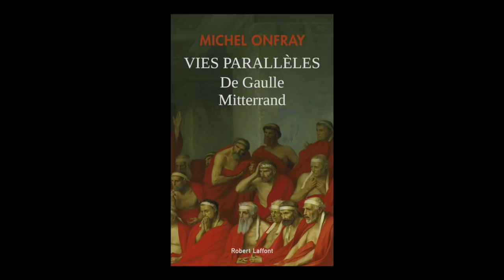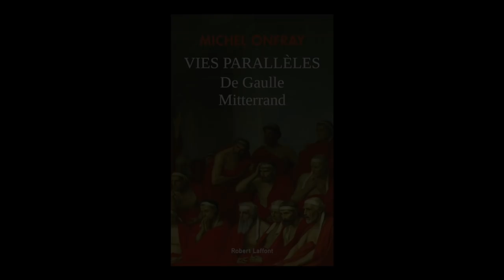Michel Onfray - Vies parallèles : De Gaulle - Mitterrand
Michel Onfray vous présente son ouvrage "Vies parallèles : De Gaulle & Mitterrand" aux éditions Robert Laffont.
Entretien avec Pierre Coutelle.